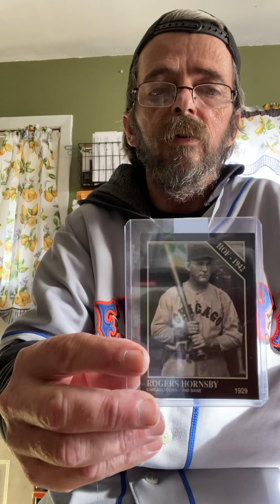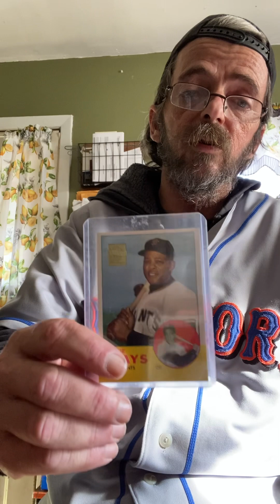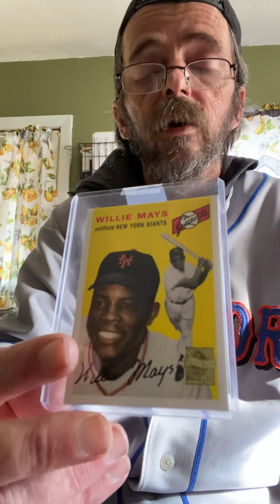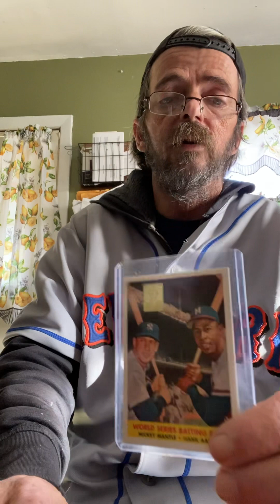Talking baseball cards